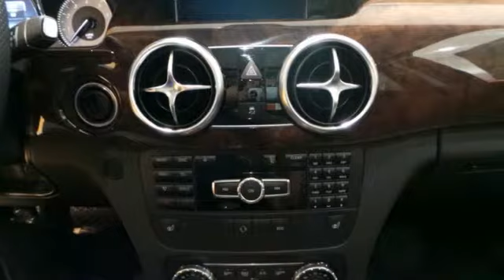New 2015 Mercedes-Benz GLK350 Lynnwood WA Seattle, WA #25291 - SOLD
Year: 2015
Make: Mercedes-Benz
Model: GLK350
Engine: 6 Cylinder
Transmission: 7 Speed Shiftable Automatic
Color: Steel Gray Metallic
Interior: Black
Stock #: 25291
VIN: WDCGG8JB4FG382066
BURL WALNUT WOOD TRIM, HEATED FRONT SEATS, HEATED STEERING WHEEL, MULTIMEDIA PACKAGE -inc: Rearview Camera Navigation Map Updates Included For 3-years Radio: COMAND System w/Hard-Drive Navigation 40 GB COMAND system w/HD navigation 7&amp;quot; color display SIRIUS real time traffic service in-dash PCMCIA memory card reader Gracenote media database and 6 GB HD w/music register, PREMIUM 1 PACKAGE -inc: 115V AC Power Outlet In cargo area Power Liftgate Garage Door Opener Digital Compass Display iPod/MP3 Media Interface Package iPod/MP3 Media Interface Cable SIRIUS XM Satellite Radio Auto-Dimming Mirrors driver side and rear view mirrrors Power Tilt/Sliding Panorama Sunroof, SIDE SKIRTS PAINTED, WHEELS: 19&amp;quot; 5 TRIPLE SPOKE (STD)

Address:
17800 Highway 99